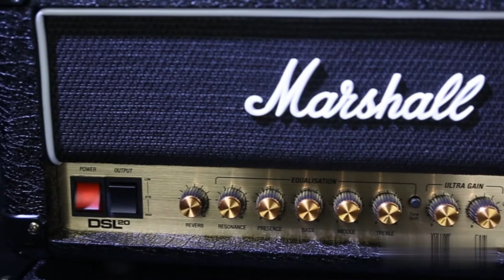Marshall DSL 20 HR Amp | Review